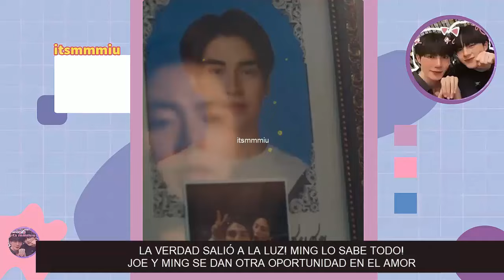VOLVIERON😭🙌MAXTUL SE BESARON EN VIVO?💖5 MESES JUNTOS! PAREJA BL CELEBRA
5 meses juntos! pareja celebra por todo lo alto. Nunca rompieron! han vuelto. Con un impresionante desenlace es como My standin sorprende a sus fanaticos, Ming y Joe podran superarlo todo y darse una segunda oportunidad?, hablemos de la serie